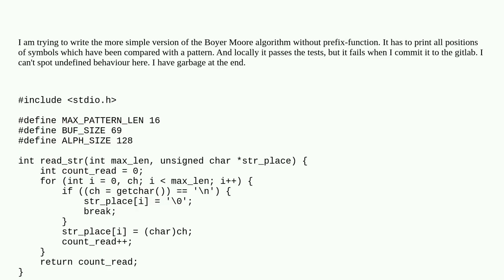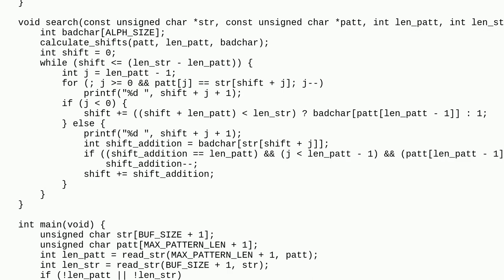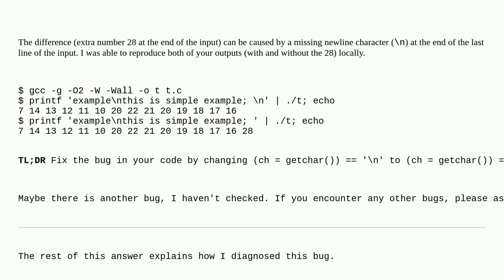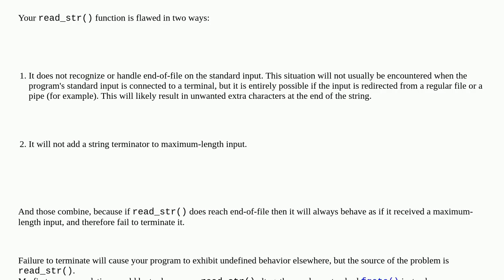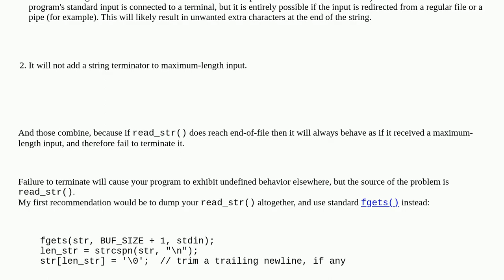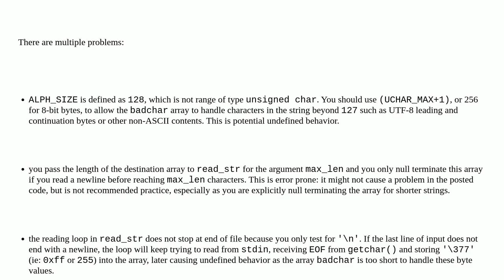Undefined behaviour in a simple version of the Boyer Moore algorithm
A special thanks goes out to the community

  c undefined-behavior boyer-moore